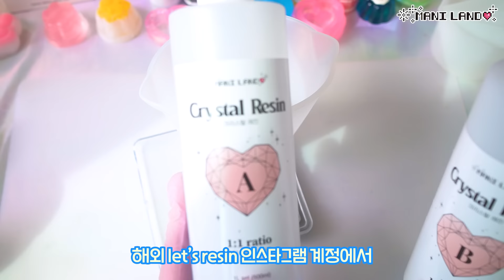레진 위에 비눗방울을 불면 어떻게 될까?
하이 랜디~~ 마니입니다~~
여러분 오늘은 또 요즘 외국에서 핫한 거품 레진아트를
비눗방울로도 할 수 있지 않을까?? 싶어서 영상을 가져왔어요!
저는 제 기대이상으로 너무너무 마음에들게 나왔는데
여러분도 한번 도전해보세요! ㅎㅎ